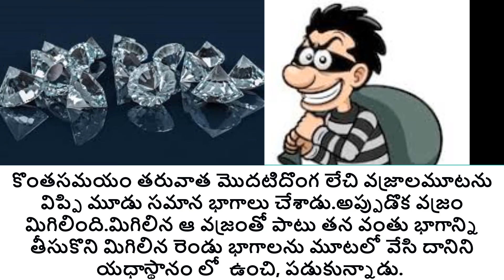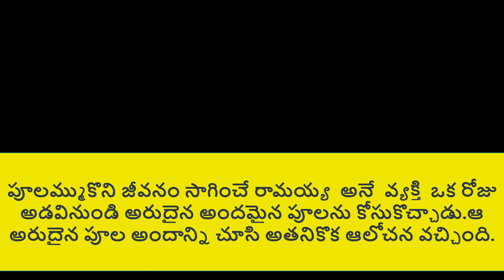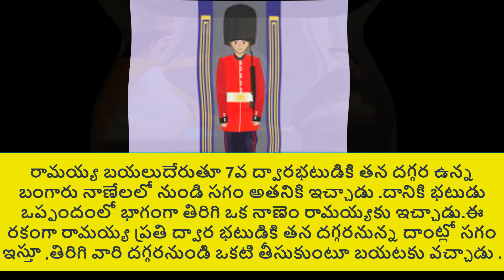BEST TELUGU PUZZELS// RIDDLES IN TELUGU//BRAIN TEASERS//LOGICAL PUZZELS//HARD PUZZLES/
BET PUZZLE AND RIDDLES TO IMPROVE AND ENRICH ONE'S THINKING CAPACITY, ANALYTIC CAPABILITY , CREATIVE THINKING , DIVERGENT THINKING, LATERAL THINKING AND AS WELL AS CRITICAL THINKING.
CHILDREN WILL BECOME MORE STRONG IN LIFE BY DOING THE RIDDLES AND PUZZLES
THEY CAN LEARN TO TAKE DECISIONS IN DIFFICULT CIRCUMSTANCES...